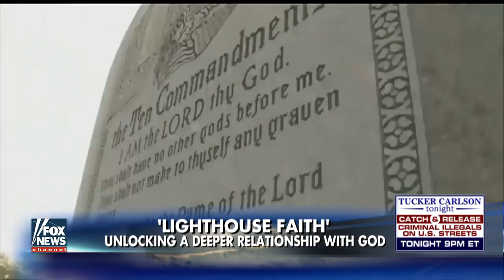Lauren Green takes readers on journey of spiritual discovery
Fox News religion correspondent talks new book 'Lighthouse Faith'